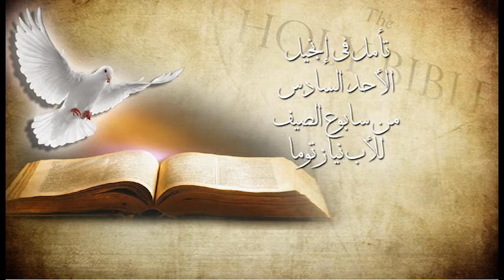The Sixth of the Gospel Sunday of the summer by the father Niaz Toma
تأمل في إنجيل الأحد السادس من سابوع الصيف للأب نياز توما